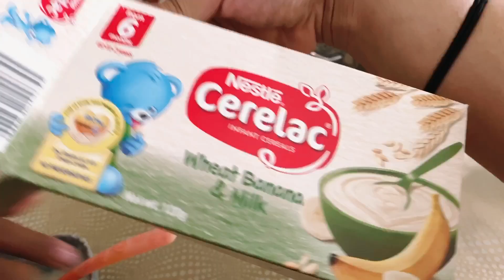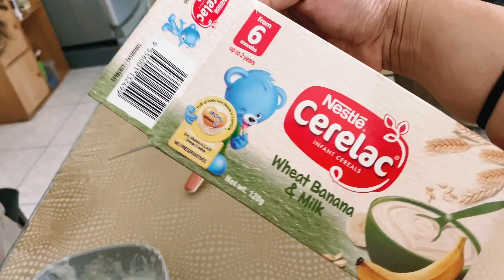LAST DAY NG BAKASYON l BALIK BUHAY AMERIKA💛💖❤️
Hi Everyone!

This is the last day of our vacation sa Philippines. It’s been two weeks since nakabalik kami dito sa USA and sobrang namimiss namin sila. We hope na makapag bakasyon kami uli soon. ☺️ Back to reality! Back to buhay amerika!

Stay tune for more vlogs/videos on my channel!